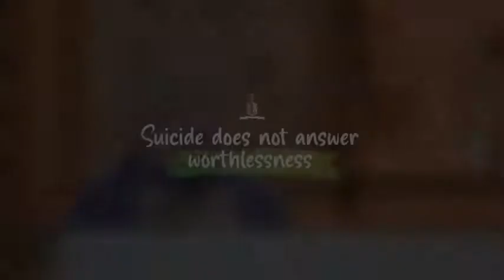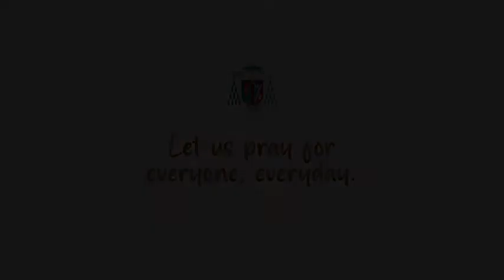SUICIDE IS NOT THE ANSWER | Abp SOCRATES VILLEGAS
MAGANDANG BUHAY!

for more Homilies and Words of Wisdom